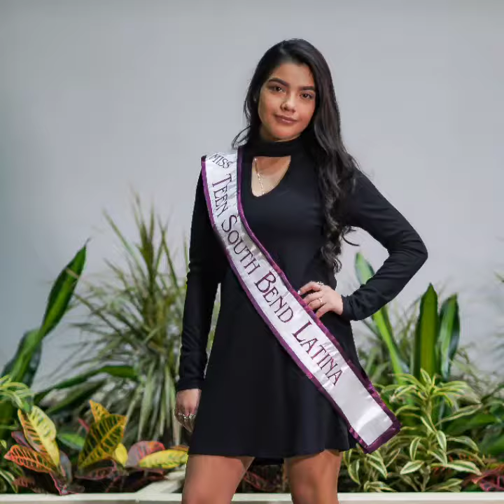MISS INDIANA LATINA 2020 PARTICIPANTES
PARTICIPANTES DE MISS INDIANA LATINA 2020 REINAS LOCALES Y  REINAS ESTATALES